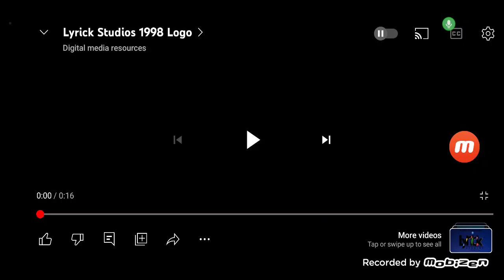Lyrick Studios Logo